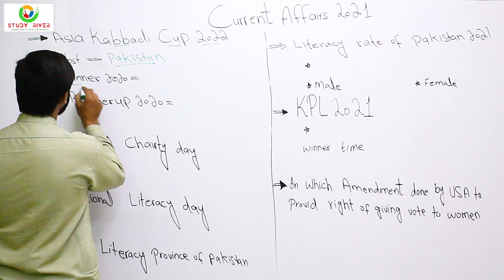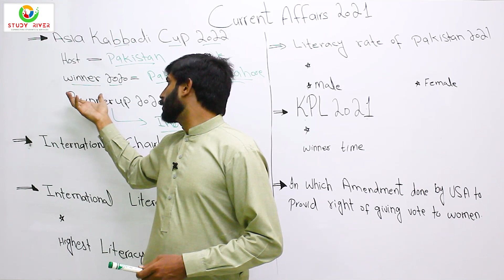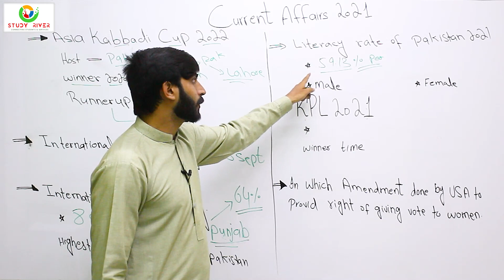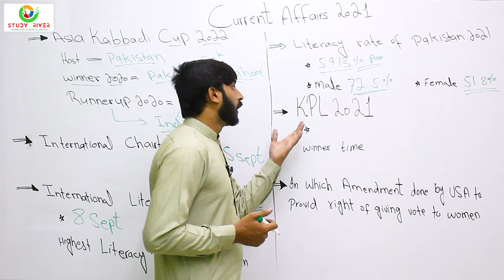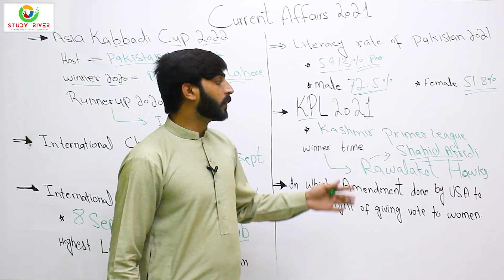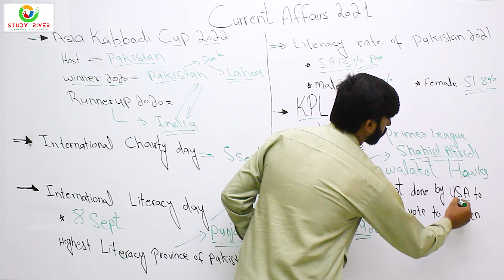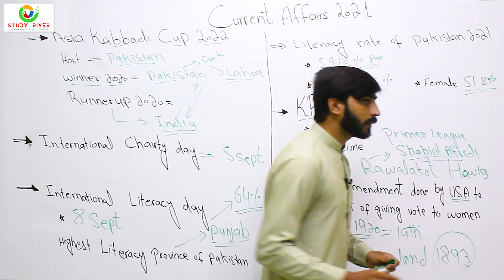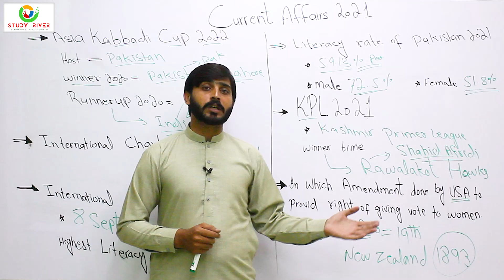Current Affairs 2021 | Current Affairs MCQs by Sajjad Asghar | Current Affairs for CSS | Study River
Current Affairs 2021 | Current Affairs MCQs by Sajjad Asghar | Current Affairs for CSS